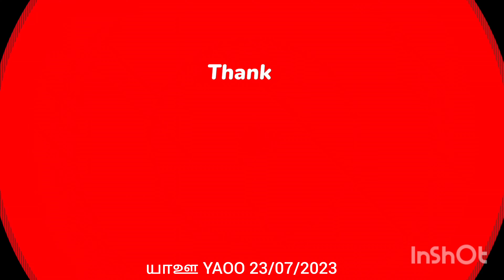ஒயிலாட்டம் 10/2023 முளைக்கொட்டு திருவிழா புதுரோடு இராமகிருஷ்ணபுரம் இராமேஸ்வரம்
ஒயிலாட்டம் 10/ முளைக்கொட்டு திருவிழா புதுரோட்டில் இராமகிருஷ்ணபுரம்/ இராமேஸ்வரத்தில்  நடந்தை முன்னிட்டு இரவில் ஒயிலாட்டம் ஆடிய மக்கள் 2023

20230723_221129 & 20230723_221205